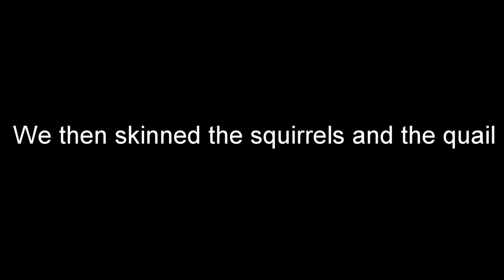Fall Squirrel Hunting 2017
In this video my dad and I went out to the woods and looked for squirrels to shoot. We were successful and also saw deer and quail! I also found a very cool deer antler shed! I hope you enjoyed watching this video! Have a great day!

Equipment used: Music:
     Idealism by Seeing You

Equipment used:
GoPro Hero 5
Micro SD Card
GoPro Tripod